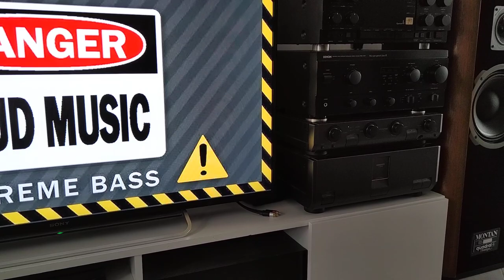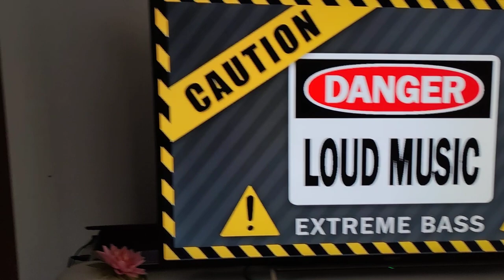Bass Reflex Particulier (Type Variovent Dynaudio) Les Quadral Montan (Dynamique et Impact au RDV)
la traduction n'est pas des plus precises, je vous ai mis le lien du site source en bas du descriptif :

Le VARIOVENT de Dynaudio est un matériau d'amortissement
ouverture piétinée dans le boîtier du haut-parleur. Il se compose d'un boîtier en plastique dans lequel la quantité et la densité du matériau d'amortissement sont graduées en fonction de la conception de l'enceinte. Physiquement, le VARIOVENT est une résistance de flux qui, comme une résistance ohmique dans le circuit oscillant, atténue la résonance et conduit ainsi à une reproduction plus précise des graves (bon comportement impulsionnel) et à de meilleures propriétés des graves.
L'impédance maximale à la fréquence de résonance est réduite d'environ 50 % par rapport à une enceinte fermée. Ainsi, l'amplificateur peut faire plus dans la gamme des basses fréquences
La décroissance de la membrane après une forte impulsion est amortie de manière apériodique

Une construction de boîtier avec VARIOVENT ne doit pas être confondue avec un boîtier bass-reflex. Cela tend à une reproduction des basses volumineuse et non précise. Ce
VARIOVENT, d'autre part, crée un tableau plus clair et plus différent, car aucun réglage fastidieux, comme par ex. Chauve souris
meilleure reproduction des bossages L'utilisation d'un Variovent ne pose aucun problème
Une ligne de transmission ou des boitiers réflexes boss sont nécessaires.
Il est donc également recommandé de l'utiliser lors de la construction de vos propres haut-parleurs.
Dans tous les cas, une amélioration des basses sera inhérente

il est préférable de le faire au dos de la boîte
Le diamètre de la découpe est de 110 mm.
Environ le volume du boîtier doit être rempli d'isolant
Le matériau doit être rempli, un canal entre l'arrière du haut-parleur de graves et le Variovent devant rester libre... Un Variovent est nécessaire pour les volumes d'enceintes jusqu'à 501, deux Variovents pour les volumes d'enceintes jusqu'à 801 et trois Variovents pour les volumes d'enceinte plus de 801.